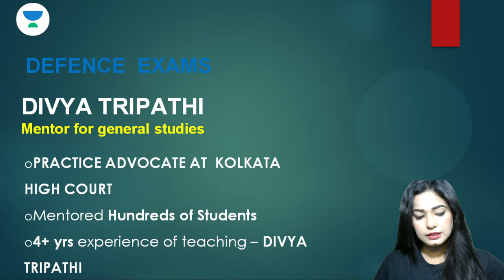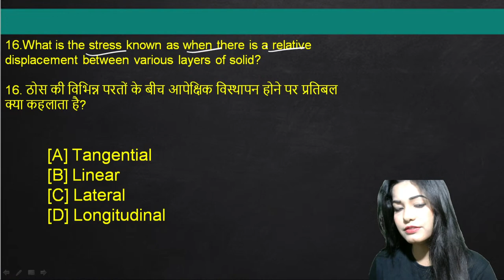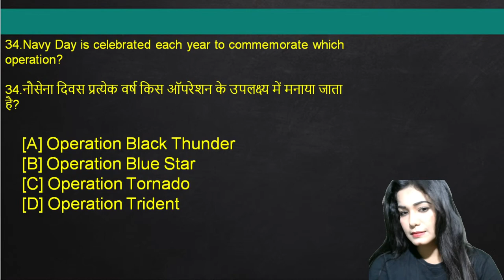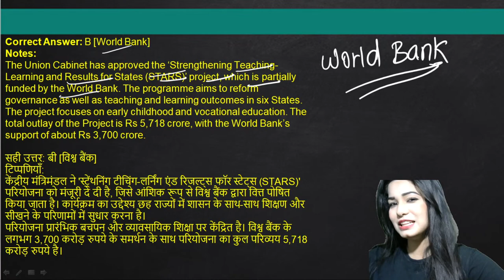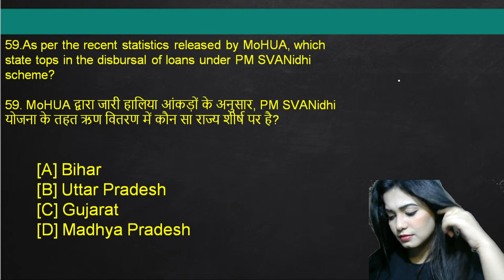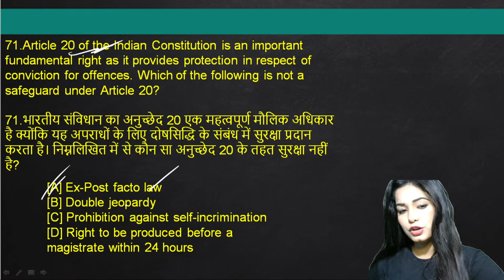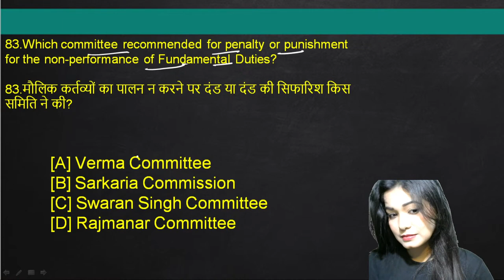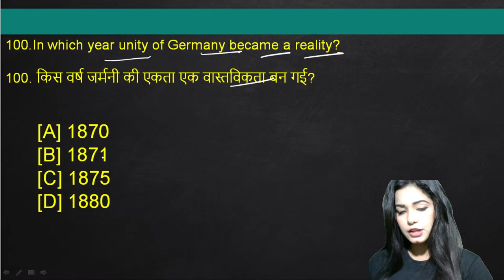GS/GK Miscellaneous PYQs | Day-1 | Target SSC GD/Bank/CAPF/Air Force X&Y/NDA 2021 | Divya Tripathi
Unacademy Learner App Benefits:
1. Learn from your favorite Educator
2. Dedicated DOUBT sessions
3. One Subscription, Unlimited Access
4. Real-time interaction with Educators
5. You can ask doubts in a live class
6. Limited students
7. Download the videos & watch them offline

✿ Morning Shows:
05:00 AM - Current Affairs Quiz Show by Bhunesh Sir
06:00 AM - Current Affairs & Static GK by Shipra Ma'am
06:30 AM - One Word Substitution & Idioms by Harsh Sir
07:00 AM - The Hindu Editorial by Sandeep Kesarwani Sir
08:00 AM - Current Affairs Show by Bhunesh Sir
08:40 AM - Vocabulary Show by Harsh Sir

✿ ब्रह्मास्त्र Batch for RRB Group D/CBT 2:
08:00 AM - Biology by Shipra Ma’am
09:00 AM - General Awareness by Bhunesh Sir
09:30 AM - Physics by Neeraj Sir
10:15 AM - Reasoning by Deepak Sir
11:00 AM - Maths by Sahil Sir

✿ Let's Crack RRB Group D 2019-20:
12:00 PM - General Science by Amrita Ma'am
12:30 PM - Maths by Sahil Sir
01:00 PM - Reasoning by Hitesh Sir
01:30 PM - General Awareness by Rohit  Sir

✿ Sankalp 3000+ Selection Batch for SSC CGL 2020-21:
02:00 PM - English by Sandeep Kesarwani Sir
03:00 PM - Maths by Rajesh Nehra sir
04:00 PM - Reasoning by Deepak Sir
05:00 PM - GK By Rohit Kumar

✿ SSC GD 2021:
06:00 PM - Reasoning by Deepak Sir
07:00 PM - GA by Aman Sir
08:00 PM - Maths By Dhasu Sir
09:00 PM - English by Harsh Sir

✿ SSC Special:
09:30 PM- Reasoning By Ritika Tomar
10:00 PM - Reasoning by Akash Chaturvedi
11:00 PM- Reasoning by Hitesh Mishra
11:00 PM - GK/GS by Alok Bajpai Sir

✿ SSC JE/UPPCL JE 2020-21 (Technical) Crash Course:
02:00 PM - Electrical Engg. by Ashish Sir
10:00 PM - Civil Engg. by Sandeep Jyani Sir